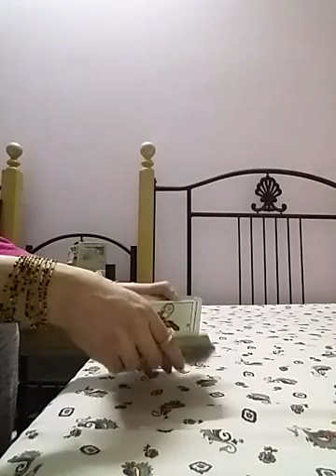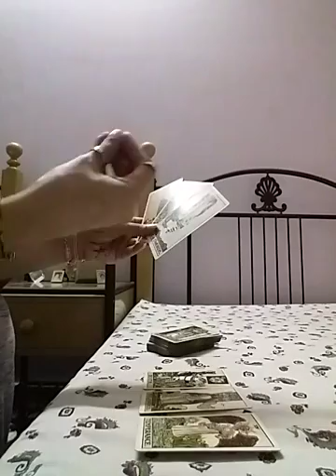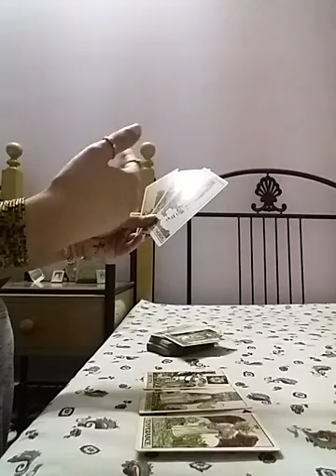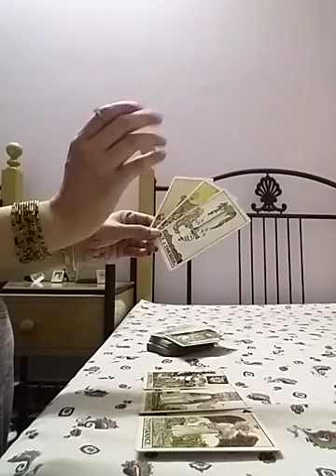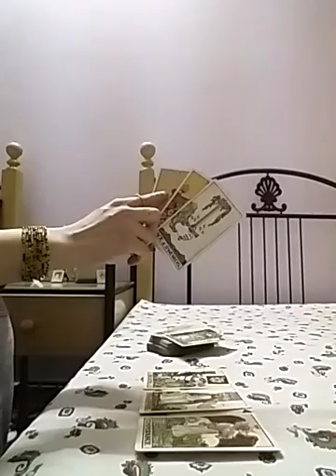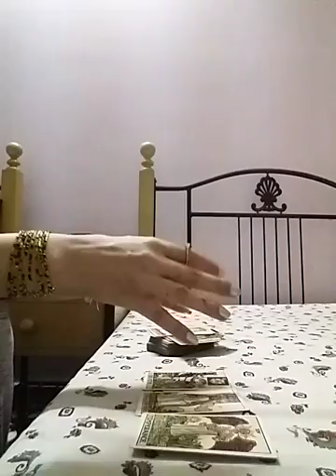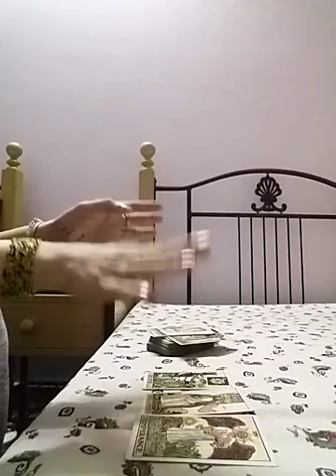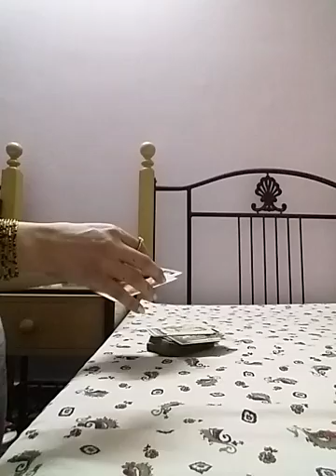Libra August 2019 ( 1 - 7 ) - The ONE who took it For granted will CHANGE.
Services  i  offer :

1- 5 question reading - 60 GBP ( 80 USD )

2- 3 question reading - 50 GBP ( 65 USD )

3- 2 question reading - 40 GBP ( 52 USD )

4- 1 question reading - 25 GBP ( 32 USD )

5- Love n Relationships - 80 GBP ( 100 USD )

6- 10 Minutes customized  *SPIRITUALLY CHARGED*  affirmations that give 100% RESULTS - 60 GBP ( 80 USD )

7- Consultation and step by step guidance to  MANIFEST  your Dream Desire and Goal.